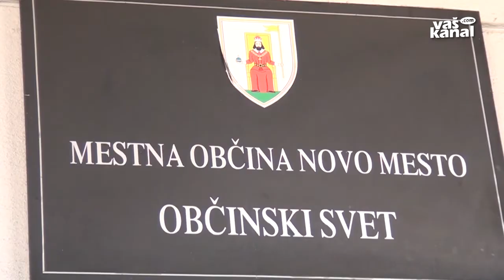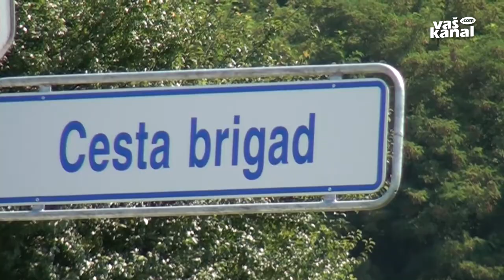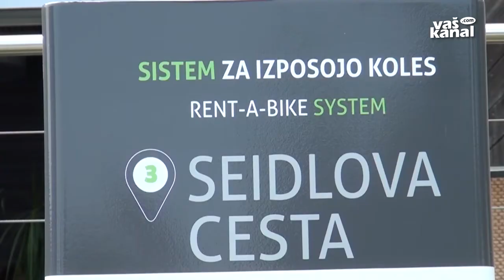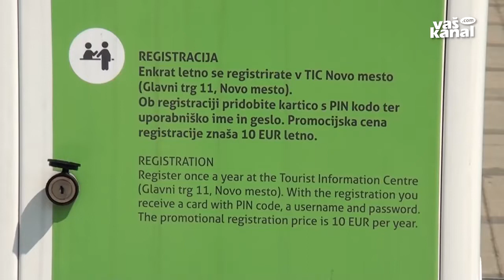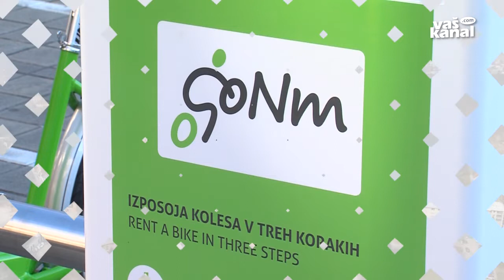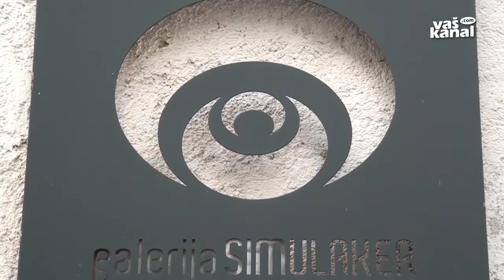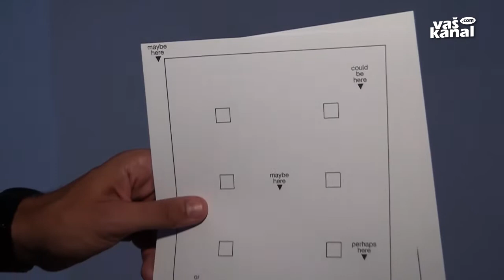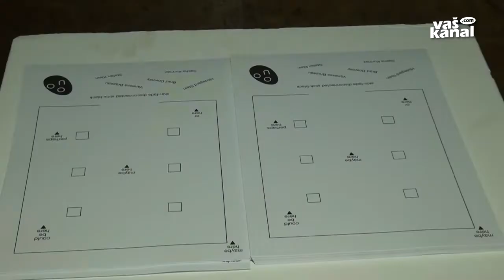Novo mesto živi, 20.8.2018